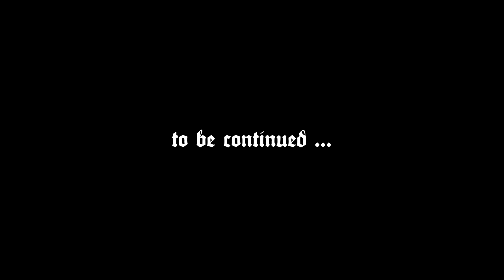Kingdom Come: Deliverance #18 - Limpy Lubosh